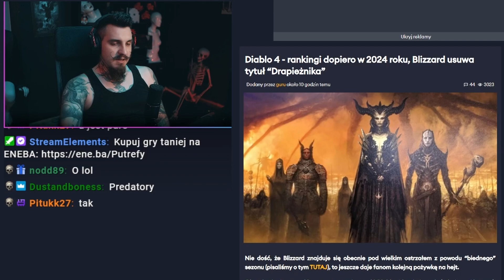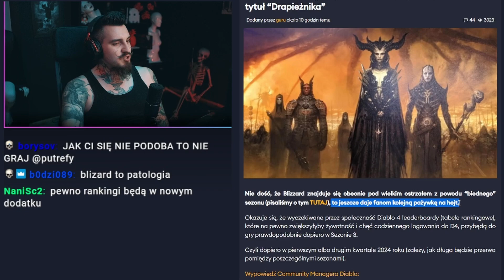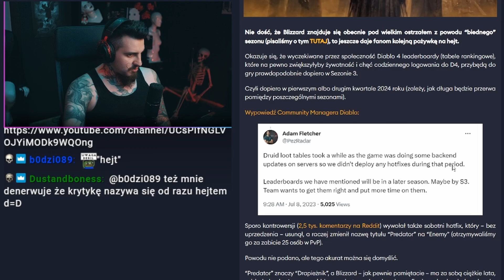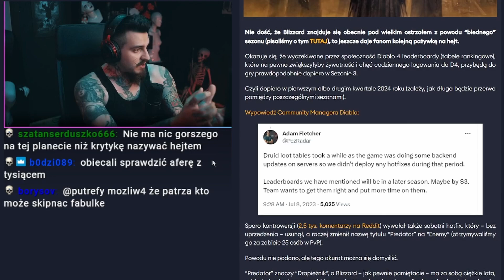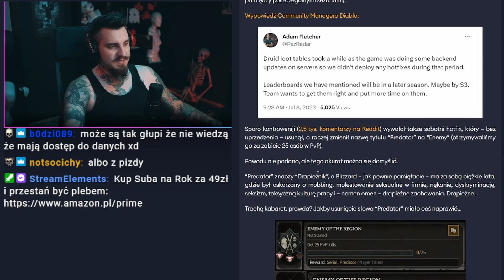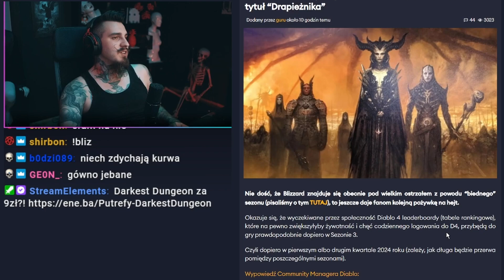Ladder w Diablo 4 Dopiero w 2024 | Kiszak Ogląda Diablo IV